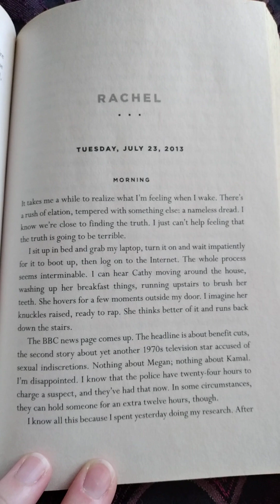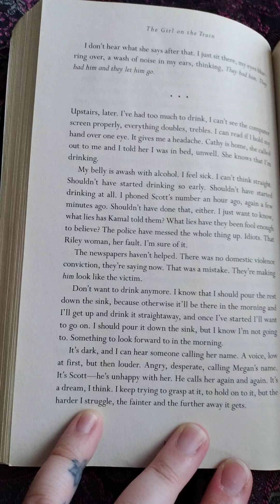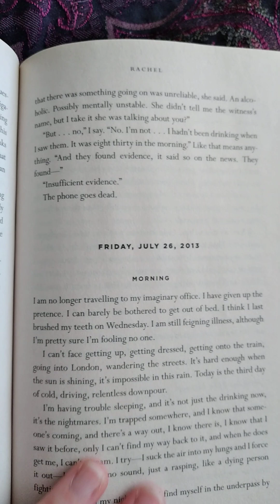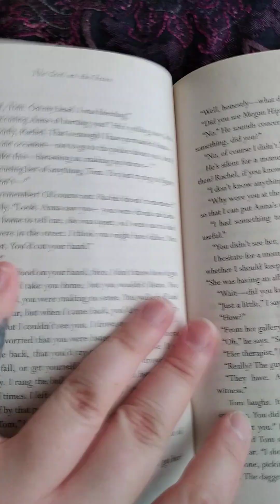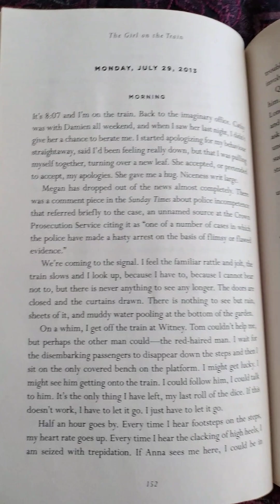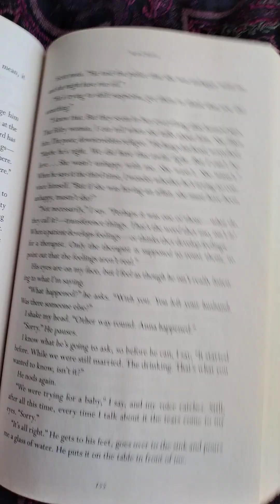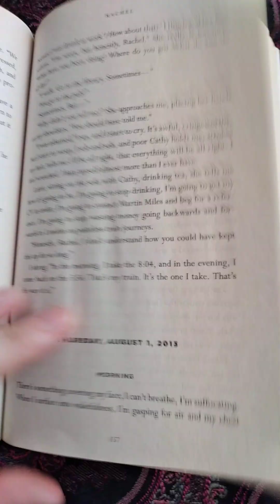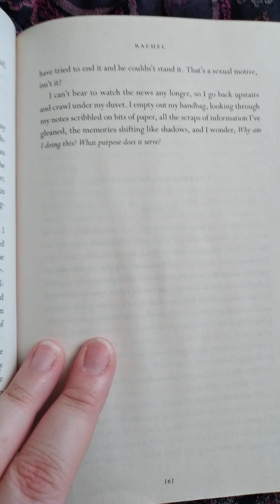*14* The Girl on the Train by Paula Hawkins- pages 141-161